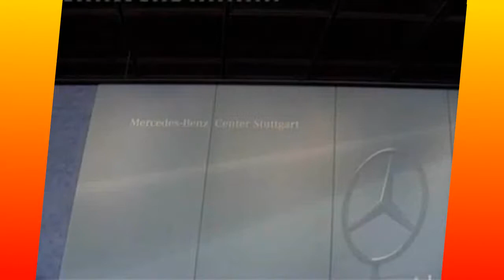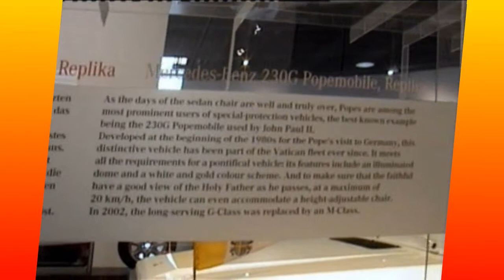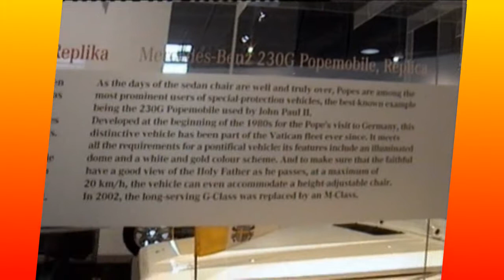⛔️ Mercedes Center Stuttgart ⛔️ Free Access Area 🚗 July 2007 🚦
Filmed on July 24th, 2007 at the Mercedes-Benz Center in Stuttgart, Germany. In this video you can see the awesome Mercedes cars of 2007 including some exhibits of the free access area of the Mercedes-Benz Museum. Enjoy the following cars:

0:17 Mercedes SLR McLaren
0:53 Maybach 62
1:31 Smart ForTwo
1:34 Mercedes S500 (W221)
1:51 Mercedes 230G Papa-Mobil (special G-class model for pope Johannes Paul II. - used until 2002)
2:32 Mercedes W08 Nürburg Typ 500
2:43 Mercedes S-Guard - armored prototype of W220 for shooting tests
3:03 Mercedes E320 (W211) - 1 of 36 E-classes that drove in 2006 from Paris to Beijing, recommended documentation
3:40 Mercedes SLK55 AMG (R171)
4:11 Mercedes S65 AMG (W221)
4:51 Mercedes CLS63 AMG (C219)
5:30 Mercedes CL as AMG and CL600 (C216)

Starting at 07:07 you will see exhibits of the Mercedes-Benz Museum that afaik you can't see for free anymore. Starting with following Mercedes Prototypes:
7:07 F500 Mind
7:29  F200 Imagination
7:36 F100
8:08 F400 Carving
8:42 C111 II
Mentioned times are for first appearing - will re-appear from different camera angles in this video. At 10:18 you will see some racing cars and vehicles on the top floor  - fixated vertically on the wall!

If you like to visit the Mercedes-Benz Museum in Stuttgart check

Filmed in 2007 by BattlefieldDoktor in SD quality with a Sony DCR-TRV145E. Remastered with CyberLink PowerDirector 16 into HD 720p.

Music © by Authist & Dub One!
Song #1: Full Moon
Song #2: Dubless Effort
Song #3: Get on Upaaah
Used with permission of Andreas and Peter, thank you guys!